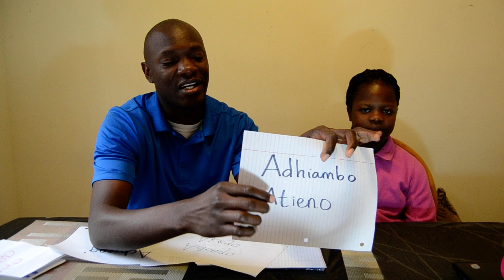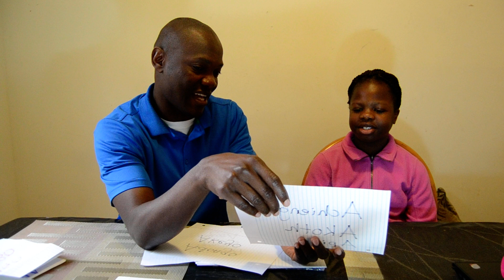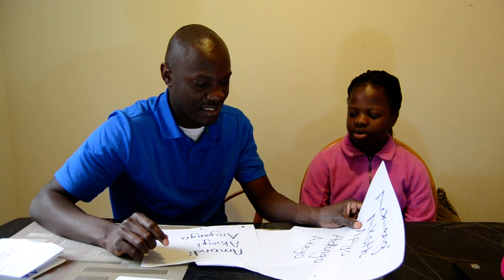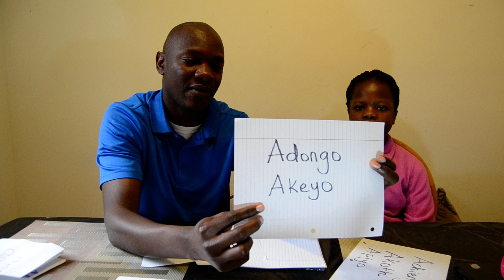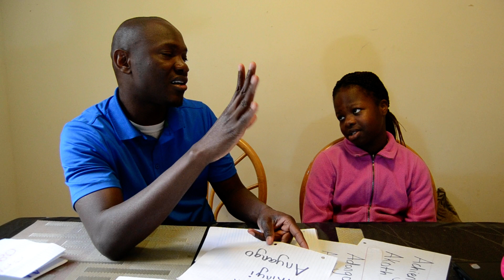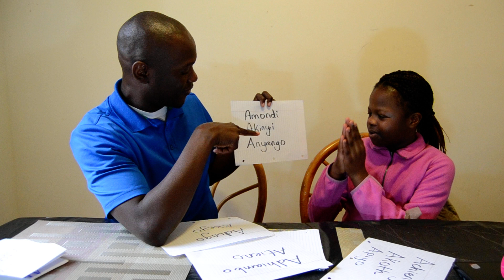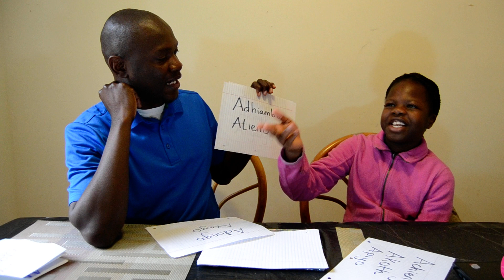EP13 Learn 10 common Luo Names and what they mean according to Luo Language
The ten most common Luo names and what they mean. In the Luo customs, children were named according to the seasons and according to the time of day when they were born